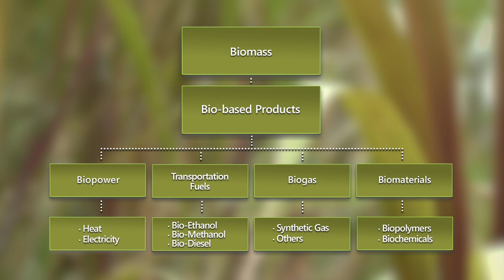Biomass: Growing Clean Energy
Hawai‘i is rich in various types of biomass resources that can be used as a renewable source of energy in the state. Follow HNEI’s bio-refinery processes from which biomass is converted into useful energy.